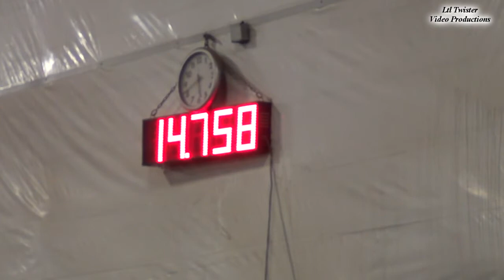Autum Mohawk & Miss Texas Legend - Youth Division at R&J Barrel Race - Oct. 6, 2013